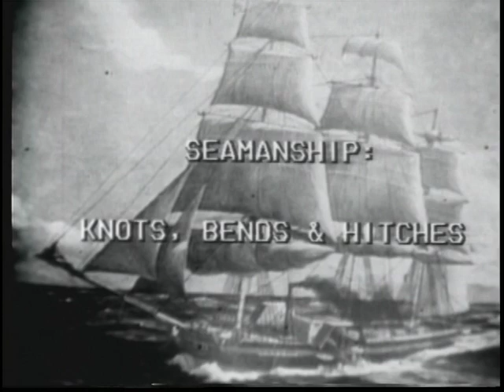Knots, Bends And Hitches (1973)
Teaches How To Tie The Square Knot, Figure 8, Bowline, Half Hitch, Timber Hitch, Rolling Hitch, Clove Hitch, Cats Paw, Single And Double Sheet Or Becket Bend, Fisherman's Bend, And Double Carrick Bend.